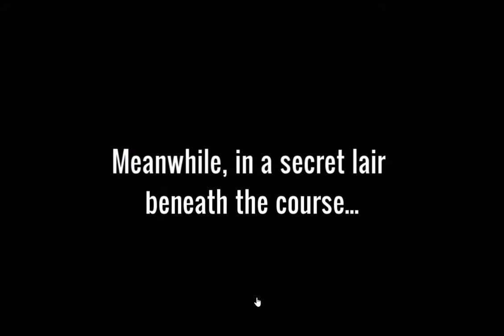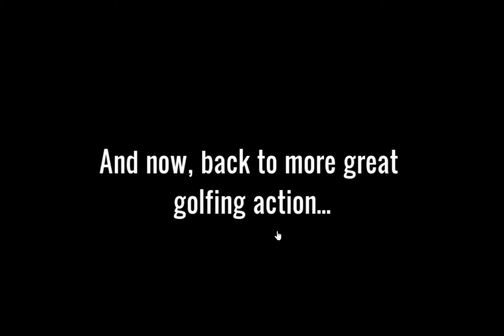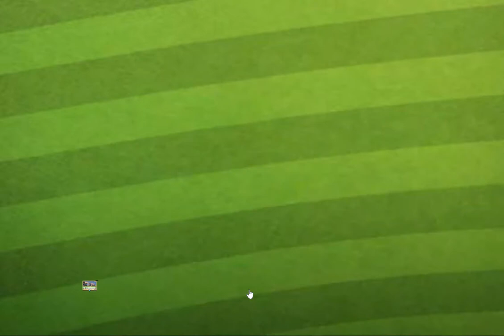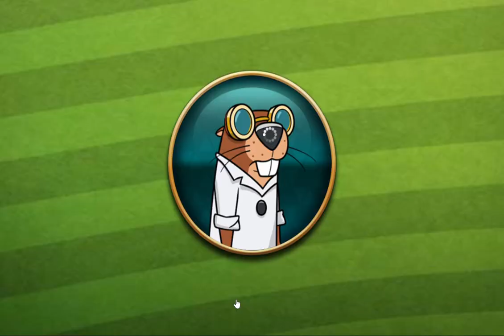Fairway Solitaire 19 04 2020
nvm i got a 3am burst of energy heres a 30 minute video of me playing a new solitaire thing, wont ever play this again, why was it all golfy thought i as playing soliatire but okok